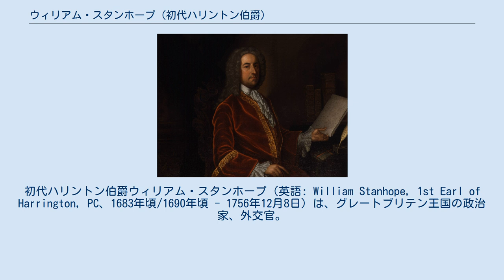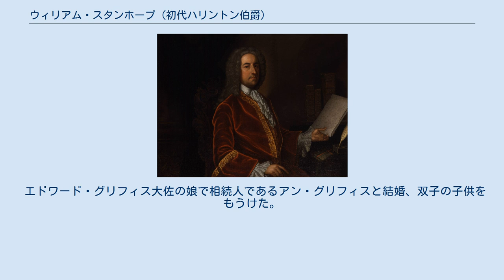ウィリアム・スタンホープ (初代ハリントン伯爵)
初代ハリントン伯爵ウィリアム・スタンホープ（英語: William Stanhope, 1st Earl of Harrington, PC、1683年頃/1690年頃 - 1756年12月8日）は、グレートブリテン王国の政治家、外交官。
 ハリントン伯爵の紋章。
 エルヴァストンのジョン・スタンホープの息子で、ジョージ1世の時期に活躍した政治家チャールズ・スタンホープの弟である。
先祖のサー・ジョン・スタンホープ（1638年没）は初代チェスターフィールド伯爵フィリップ・スタンホープの異母弟だった。
 イートン・カレッジで教育を受けた後、従軍してスペイン継承戦争に参戦、第2近衛歩兵連隊の中尉→大尉（1703年）、第3近衛歩兵連隊の大尉→中佐（1710年）、歩兵連隊の大佐（1711年 - 1712年）として参戦した。
終戦後も竜騎兵連隊の大佐（1715年 - 1718年）、第13竜騎兵連隊の大佐（1725年 - 1730年）を務め、また1735年に少将に、1739年に中将に、1747年に大将にそれぞれ昇進した。
 その後はマドリードへの使節団に加わったり、イギリス代表としてトリノに出向したりして外交畑で活躍した。
1720年のハーグ条約でイギリスとスペインが講和すると、スタンホープはイギリス駐スペイン大使に任命され、英西関係が難しい状況にある時期によく務めた。
1727年3月に駐スペイン大使を退任した。
その後、1727年から1730年まで副宮内長官を務め、1727年5月31日に枢密顧問官に任命された。
1729年、イギリス、フランス、スペイン間のセビリア条約の交渉に関与、その貢献により1730年1月にハリントン男爵に叙された。
 同年、ウォルポール内閣で第2代タウンゼンド子爵の後任として北部担当国務大臣に就任したが、平和志向のウォルポールと違い、そして国王ジョージ2世と同じく、ポーランド継承戦争で神聖ローマ皇帝カール6世に味方して対仏宣戦しようとした。
最終的にはウォルポールの主張が通ったが、ハリントンは1742年にウォルポールが失脚するまで北部担当国務大臣に留まった。
その後は枢密院議長に任命され、ハリントンのハリントン伯爵とサリーのピーターシャム子爵に叙された。
 ハリントン伯爵の肖像画、ジェームズ・ウォーズデイル作。
 1744年、政治上の盟友であるヘンリー・ペラムと初代ニューカッスル公爵により北部担当国務大臣に戻されたが、国王の寵愛を失って1746年10月に退任した。
その後、1747年から1751年までアイルランド総督を務め、1756年12月8日にロンドンで死去した。
 1741年、王立協会フェローに選出された。
 エドワード・グリフィス大佐の娘で相続人であるアン・グリフィスと結婚、双子の子供をもうけた。